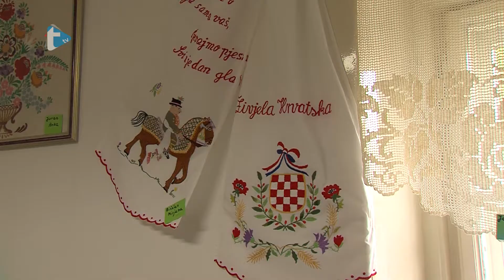Godovi života - S2E26 - 9. 4. 2017.